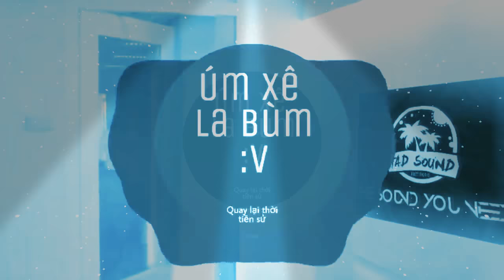Quẩy Lên Cùng Bài Nhạc Úm Xê La 💥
Cơ trưởng đã quay lại và lợi hại hơn xưa